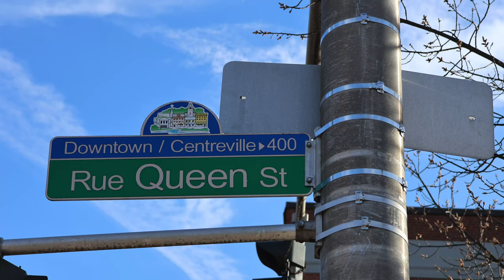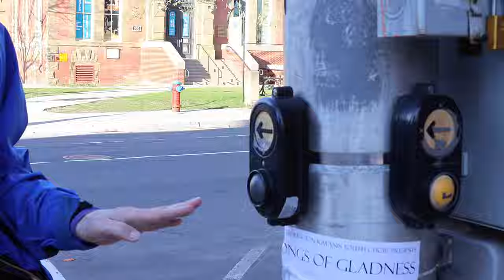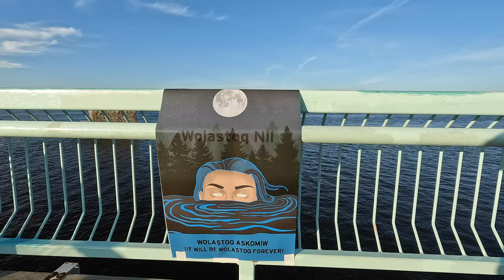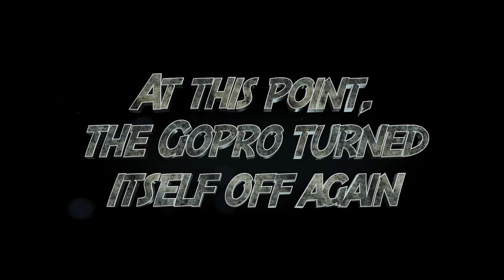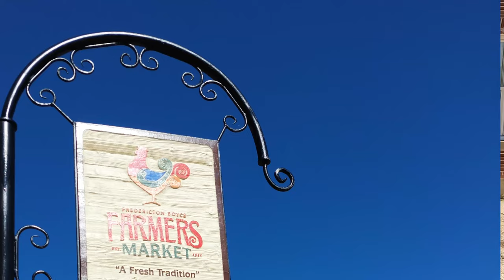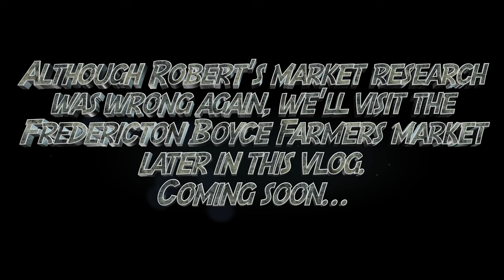Oh, Canada! EP3 Fredericton Market Research, English Road Trip in 4K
[มีซับไทยด้วยนะคะ] In EP3, we visit downtown Fredericton, New Brunswick, as well as the sites of a couple of famous markets, which were all closed. Nevermind, we had a good look around the area and very much enjoyed what we saw. Also, in this episode, we recognize the appeal of the Wabanaki Confederacy to restore the name of the Wolastoq River. Travel with two English teachers on a road trip through eastern Canada, all the way to St. John's, Newfoundland and back. We use and highlight intermediate and advanced English vocabulary in context. This video was shot in 4K resolution.

Edited in FCPX by Robert Bachtell Eastland. Music by Robert Bachtell Eastland and Tom Eastland using Apple loops and live recordings.